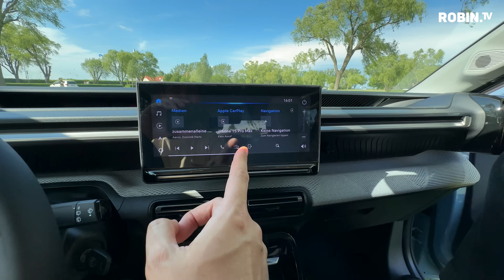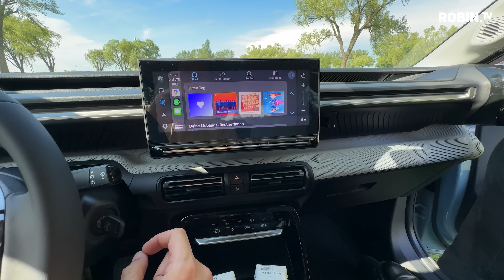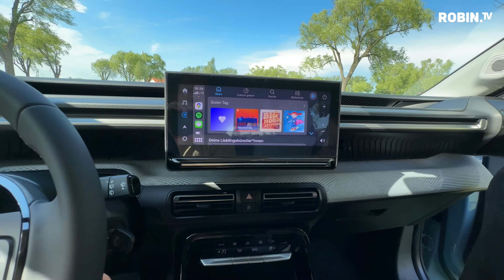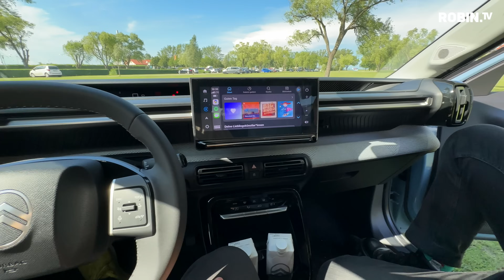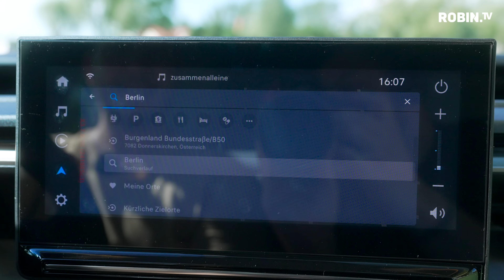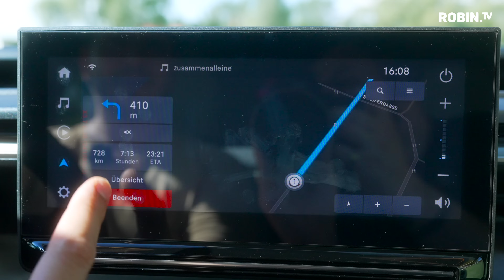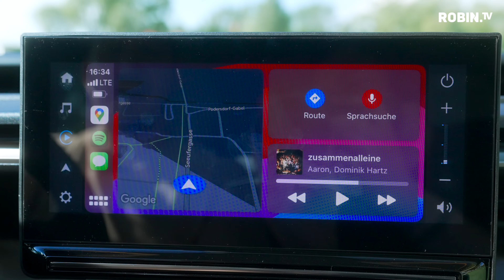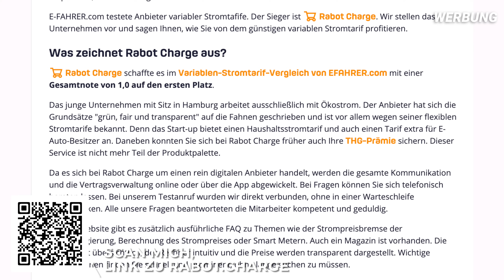Citroen e-C3: ALLE Erwartungen ÜBERTROFFEN!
► Dieses Video wird präsentiert von RABOT Charge: Dynamischer Ökostrom für E-Auto & Haushalt

Ich teste in diesem Video das wohl spannendste Elektroauto 2024: den Citroen e-C3! Wir checken neben der Vollausstattung MAX auch die Basisversion YOU aus und zeigen euch alles worauf ihr achten müsst!

Meine Kanalpartner ► Deine Vorteile

Mein erstes eigenes Produkt
EV Genius: Kabelhalter passend für alle Elektroauto Ladekabel. Kein Kabel, das herum hängt, keine dreckigen Hände mehr! Zur Webseite mit Infos und Videos:

EV-Supply: Der Marktplatz für hochwertiges E-Auto-Zubehör für Tesla, VW, Škoda, Audi, BMW, Cupra und mehr!
oder Code „Robin10“ an der Kasse eingeben.

oder Code „RobinWinter“ an der Kasse eingeben.

Tibber: Smarter dynamischer Stromtarif mit E-Auto Smart Charging um immer zum günstigsten Börsenstrompreis zu laden.

► Kapitelmarker / Sprungmarken:

00:00 Citroën ë-C3: der neue Preis-Leistungs-Champion
01:12 Design und Ausstattung
02:10 Individualisierung durch Color Clips
03:29 Kofferraum
05:25 Anhängerkupplung
05:51 Frunk
06:33 Verarbeitung und Innenraum
12:23 Platz auf der Rückbank
15:06 Software und Infotainment
17:16 RABOT Charge (Werbung)
18:40 Aufladen
21:12 Die günstigste Ausstattung
24:39 Fahrgefühl
26:29 Windgeräusche
29:18 Schwache Rekuperation
30:14 Mein Fazit

► Neue und jetzt auch gebrauchte Elektroautos gibt es im Abo bei Instadrive!
Mit dem Code „Robin TV“ im Kommentarfeld bekommst du 1.000 Kilometer kostenlos oben drauf